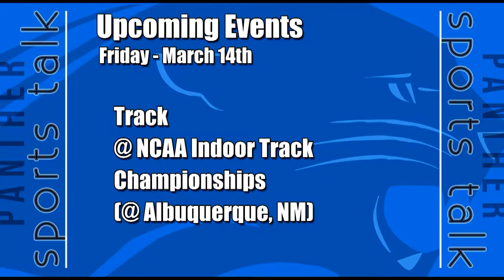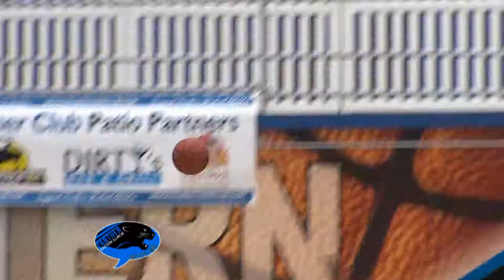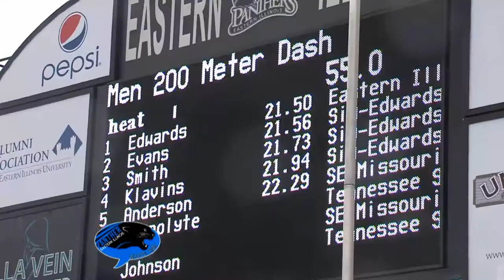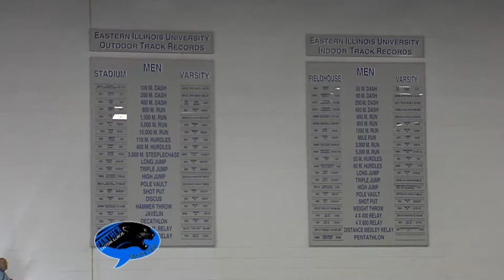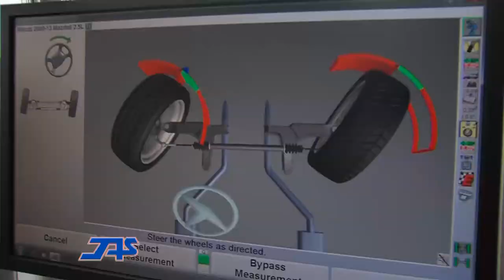Panther Sports Talk, March 12th, 2014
Show includes recent features on EIU Athletes from basketball, track and field, and tennis.  Also, highlights from EIU Football Senior Quarterback Jimmy Garoppolo's Pro Day.
And the best plays of the season from EIU Basketball.